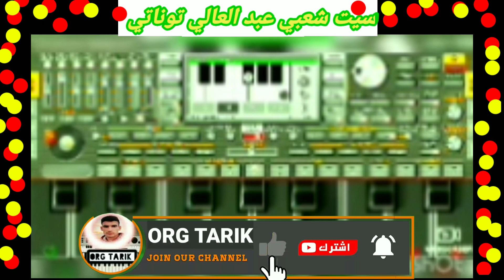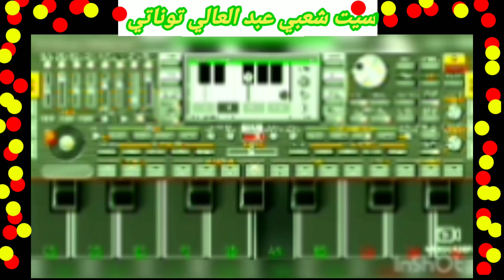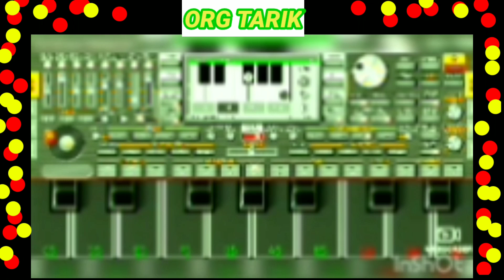km تحميل أفضل سيت شعبي لي عبد عالي توناتي ORG 2022 SET CHA3BI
نشر المزيد ، نشر القناة وتفعيل زر الجرس ليصلك كل جديد إنشاء الله تحميل ORG 2022 الجديد إصدار التجريبة بعض مميزات ORG

جديد سيت بروالي -  راي عروبي شعبي المغربي

الكم لو كان هناك شيء يتفق عليه البشر جميعا في كل مكان ، هو أنهم جميعا يحبون الموسيقي والغناء ، كيف لا والموسيقي هي - غذاء الروح الذي يجعلنا نشعر بالسعادة والبهجة . لدلك اصدقائي انشئت هده القناة التي تجمع كل الالوان الموسيقية منها الصامت والغنائي لكل مستمع ولكل فنان هده القناة قناتكم انثم من كل جنس جئتم : مغربي جزائري / تونسي / مصري جمیعونا المشاركة في القناة والضغط على زر الجرس كي تتوصلوا دائما بالجديد ... وشكرا جزيلا على دعمكم و فرجة ممتعة كان معكم اخوكم طارق
عزف أغنية توحشتك حبيبي على الأورگ 2020

سيت الأورگ 2020. SET ORG2020
سيت رأي ORG 2020.
SET RAI ORG 2020
.SET CHA3BI ORG 2020
سيت رأي الواي واي ORG 2020
SET WAY WAY ORG 2020
شرح كيف تهكير ORG 2020
شرح كيف تفعيل كود. ORG 2020
سيت جديد. ORG 2021
تعليم العزف ORG 2020
طويقة تحميل سيت
تحميل سيت رأي
تحميل سيت الواي واي
سيت راي للأورك أصوات وإيقاع ولا في الأحلام لعشاق واي واي جديد SET RAI ORG
سيت شعبي org 2020
سيت راي org 202‪0
تعليم عزف رقصة التابوت ORG 202‪0
تعليم عزف موسيقى رقصة التابوت org
عرف موسيقى بطريقة احترافية على org
تعليم عرف رأي على org
تعليم عرف موسيقة شعبي مغربي
روم فري فاير
كيف تحصل على روم بطريق سهل
كيف تهكير org 2020
شرح المواقع
عزف على orga
أغنية شاب بلال
يوحد ليلا في pari أش دخل عمري للبر بنكهة  ORG
جديد شاب بلال

واخيرا تحمیل 2021 org مهكر بدون كود ويعمل على جميع الاجهز شرح مميزات - تحميل بالوصف
حصريا- تحميل اورك 2021 - ORG- مع طريقة اضافة السيت بصورة دائمية -وترتيل الاصوات - شرح مميزات - تحميل بالوصف
مرحبا بكم اصدقائي اليوم سوف نقدم لكم تحميل org 2021 pro النسخة المدفوعة مع كود التفعيل الذي يعمل على جميع اصدارات الاندرويد والهواتف المحمولة و برابط مباشر على ميديا فاير
بسم الله الرحمن الرحيم اسعد الله مسائكم اصدقائي بكل خير احضرت لكم اليوم النسخة المدفوعة والمفعلة من تطبيق اورج 2021 يمكنكم تثبيت هذه النسخة على اي جهاز اندرويد والاستمتاع بكافة المميزات الاحترافية VIP الموجودة في هذه النسخة ما عليكم سوا تحميل هذه النسخة وتثبيتها على اي جهاز اندرويد ومتابعة الشرح في الاسفل لعدم الوقوع في اي خطا اثناء عملية التفعيل
ست_زمارة سیت_زوري صافي_العلي تعليم العزف على الاندرويد # تعليم_عزف_زوري # مجوز_ماصولات_زوري_بزق
اصوات_الداعور قصب_مجوزوربابه_صوت_واو
Code hack org 2020droid studio music  music playORG 2020 FULLOrg 2020 hackorg 2020 modOrg 2020 viporg 2020 مهكرORG 2020VIPpiano fortepiano play storeplay music samsungاورج 2020 مهكراورج ٢٠٢٠ مهكراورك 2020اورك مهكرتحميل org 2020‪ تحميل org 2020 مهكرتحميل اورج 2020تنزيل org 2020تنزيل اورج 2020سيت اورج 2020كود org 2020كود تهكير اورج 2020ته